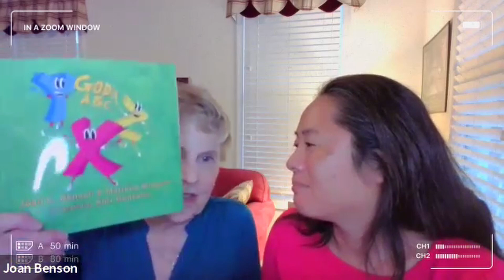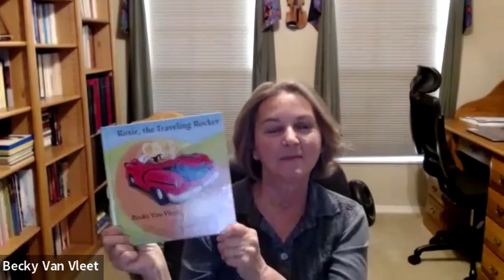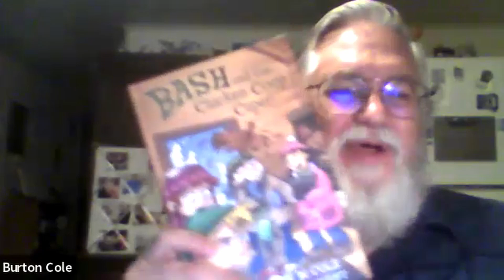Kids Corner 2023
Author Panel discussing the books:
 God’s ABCs by Joan C. Benson
 Roxie, the Traveling Rocker by Becky Van Vleet
Moderated by author Burton Cole